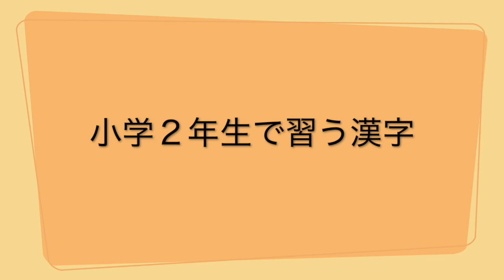【小学２年生で習う漢字】「走」「多」